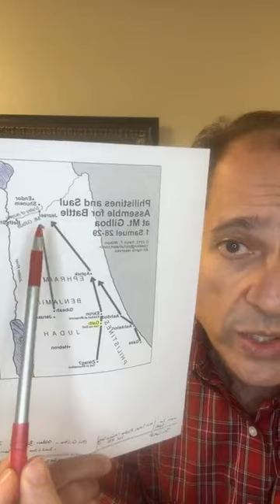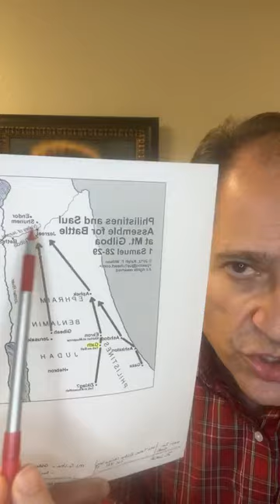Is Your Heart Trembling for the Lord or shuttering in fear? 1 Sam28:1-5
King Saul delves in Satanic rituals. This world lures us, seduces us, and then spits us out. God Word leads us, protects us, and heals us.